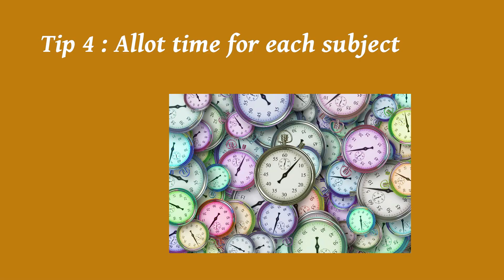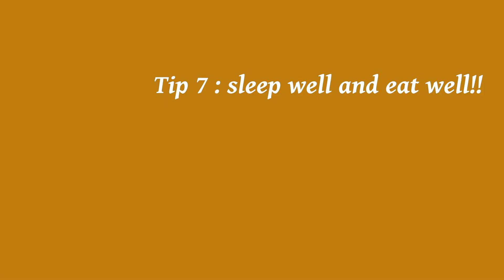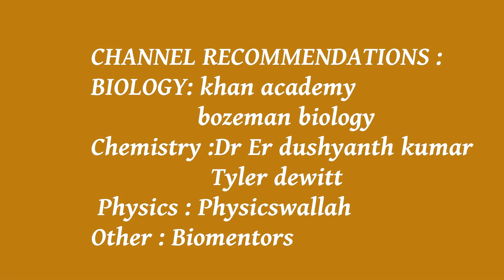Medical student tells How to crack neet 2020 in last 50 days | inzanemed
During these times of uncertainty  , one thing is certain that you wanna become a doctor and I'm here to help you guys.
It is so easy to lose hope and concentration at home during these times so here are some tips that's gonna help you guys ramp up your study routine and ace the neet exam !!
NEET 2020
neet 2020

INZANE MED

neet 2020
medical channel

quarantine study tips